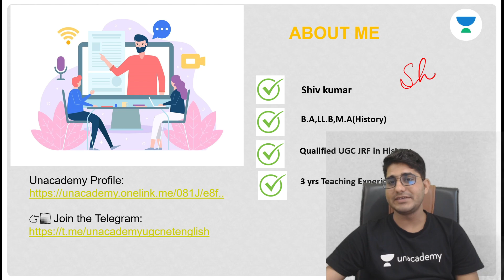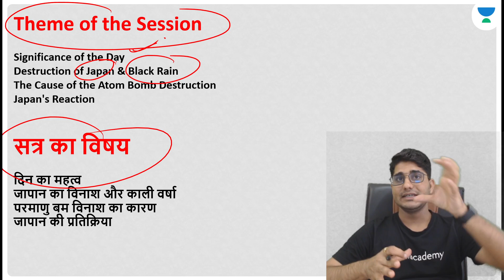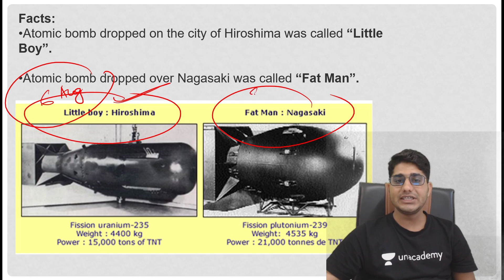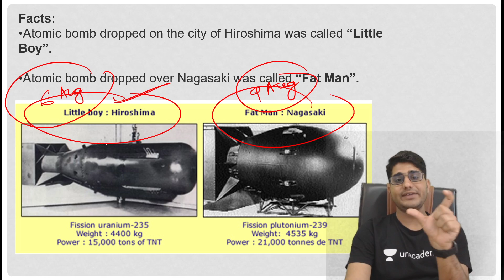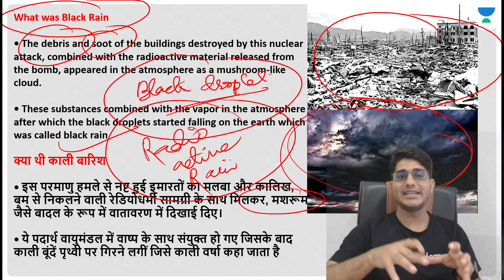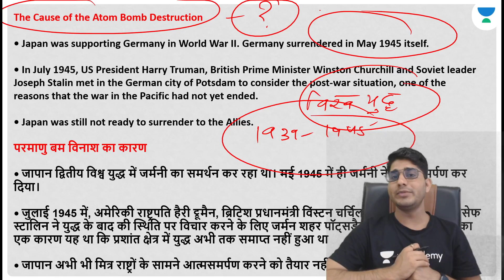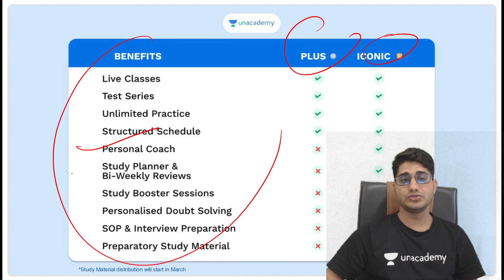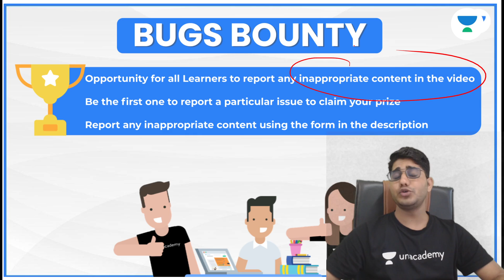NTA UGC NET JRF 2021 | Quick Facts by Shiv Meena | 76th Anniversary Story of Hiroshima and Nagasaki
Unacademy Subscription Benefits:
1. Learn from your favourite Educator
2. Dedicated DOUBT sessions
3. One Subscription, Unlimited Access
4. Real-time interaction with Educators
5. You can ask doubts in the live class
6. Limited students
7. Download the videos & watch them offline.

Get the GATE & ESE Iconic Advantage:
1. Personal Coach
2. Study Planner & Bi-weekly Reviews
3. Dedicated Doubt Clearing Space
4. Personalized Test Analysis
5. Study Booster Sessions
6. Preparatory Study Material
7. All the Unacademy Subscription Benefits